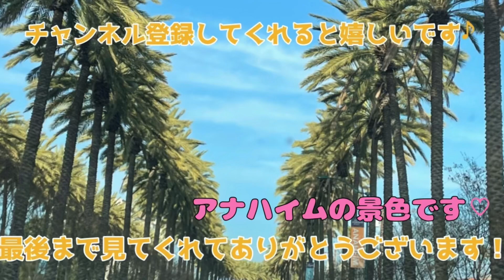大谷さんドジャース！！6年前の大谷翔平選手 エンゼルス入団会見を振り返ったら希望がいっぱいだったんだよね。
2017/12/9の#大谷翔平選手 入団会見の様子。大谷さんの挨拶やユニフォームお披露目も！